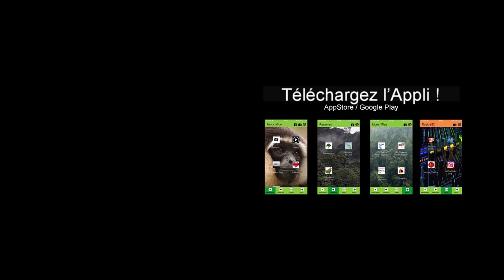LA RÉSERVE DULAN... ET DES PETITES "BÊTES" ! [ Millions of worm... and a scorpion in my bag !]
Ep86
Des nouvelles de la réserve Dulan et un invité surprise... Notre combat pour SauverLaForet continue, et les premières infrastructures voient le jour dans notre réserve Dulan pour sauver les orangs-outans. Mais il y aussi de nombreuses petites bêtes dans la jungle...

Devenez Ami, soutenez Kalaweit, aidez-nous à acheter de la forêt :
Merci

Je vous parle aussi régulièrement de Kalaweit et de nos animaux, dans l’émission de Michel Drucker, Vivement Dimanche sur France 2.

Je vous invite, grâce à cette chaîne Youtube, tous les lundis, dans l’intimité de nos aventures pour sauver la nature en Indonésie !

Kalaweit APP
Appstore:

Partenaires et soutiens de Kalaweit:

IPPL
SECAS
Tari Travel
Association Venus
American Association of zookeepers – Cheyenne Mountain Zoo
PleinAir Aventure
LED
Beur FM
Olution
Sentinelles du Web
Spaycific Zoo
Greenuit
FERALIS
Parc Zoologique de Cléres
Clever Box
Vertis
1% for the planet
Zoo d’Asson
Ushuaia TV
SARL SC MA2C
Exo Foundation
Groupe AB
Groupe Canal +
MS Laboratoire
Distrilaine
Shift7
SATS Ltd
TAAK IT
Tari Travel
Thoiry Zoo Safari
IDS Ouest
So Wild
Dixit